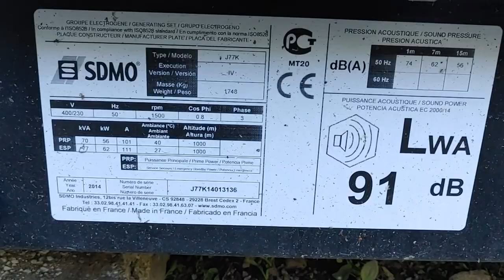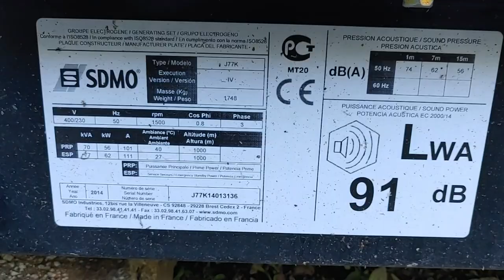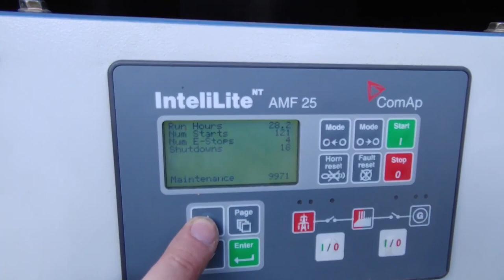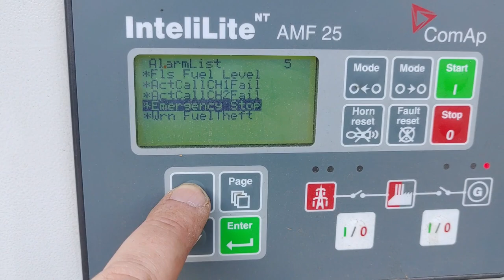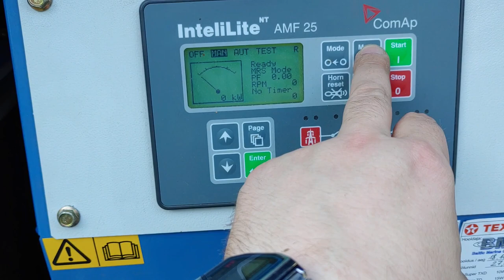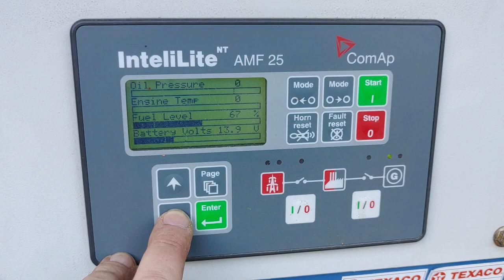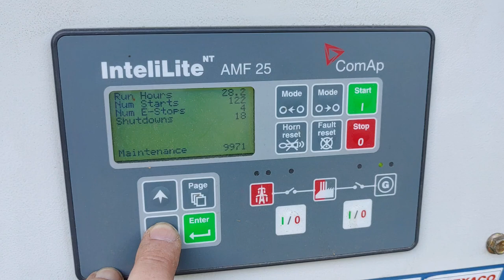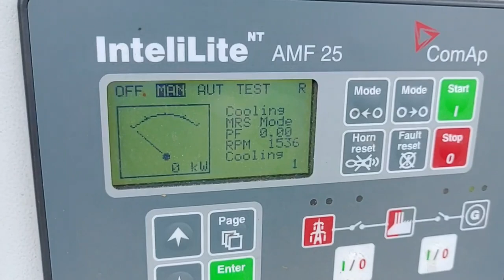SDMO J77K generator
• SDMO J77K generator 77 kVA/62 kW with John Deere 4045TF120 4.5 litre turbo diesel engine
• ABB Powerscale 25 kVA, 22.5 kW UPS
• Scania G480 6x2 dumptruck with a HMF 1823-K4 crane